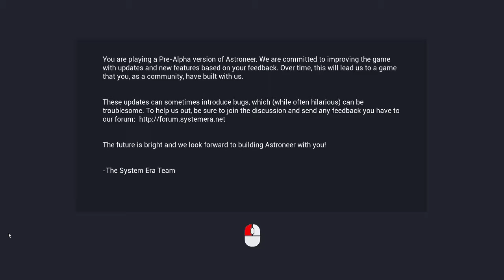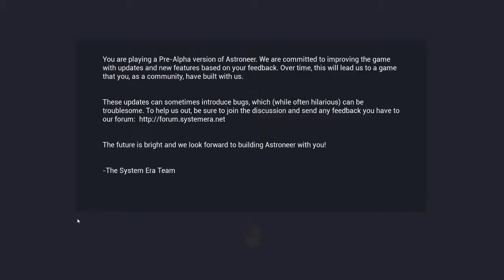Astroneer - EP 9 - "Multiplayer Why You So Broke?"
A game of aerospace industry and interplanetary exploration.

Join us on the adventure that is the Drunk Gaming Network. Watch as we stumble drunken through Astroneer. Warning: Very bad language and bad behavior ensues. You have been warned!